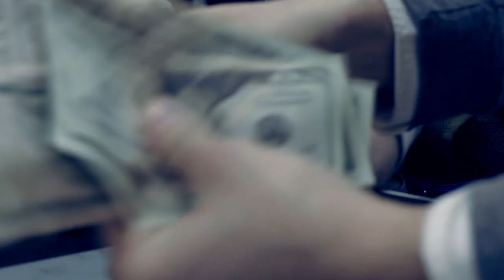Electric Treasure - "Boneshaker" (Official Video)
Electric Treasure is the brainchild of Mateo Roksandic and Joshua Quenton―two clever friends from South Detroit who radiate Ray Bans and bucket hats. "Boneshaker” is a track off their debut self-titled EP, 'Electric Treasure' with POPGANG Records.

The video follows a couple of young rebels who rob a convenience store, hoping that the fast cash will solve their financial woes. The two make an acting cameo in the video as the ill-fated convenience store clerk and accidental witness―but we think they should probably stick with music.